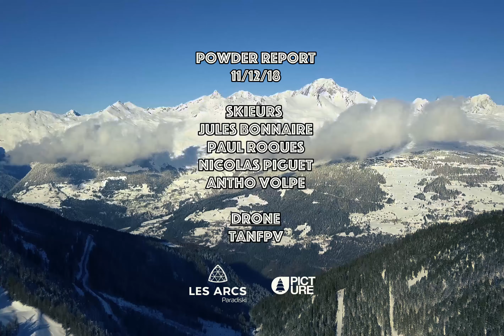Powder report • Les Arcs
Les pistes ne sont pas encore ouvertes, mais les premiers skieurs se sont déjà fait plaisir sur le domaine skiable ! Jules Bonnaire du teamlesarcs est parti avec ses potes profiter de la bonne poudreuse.